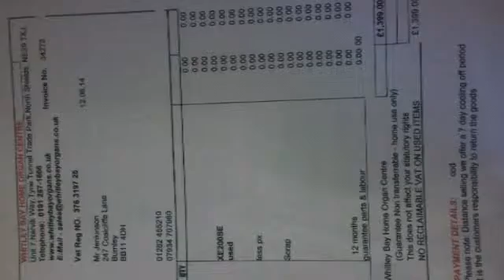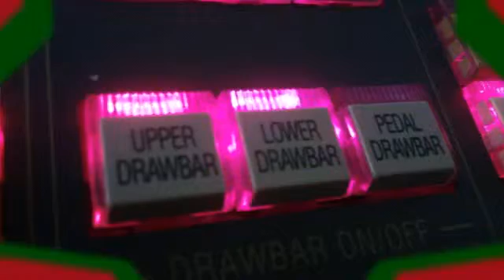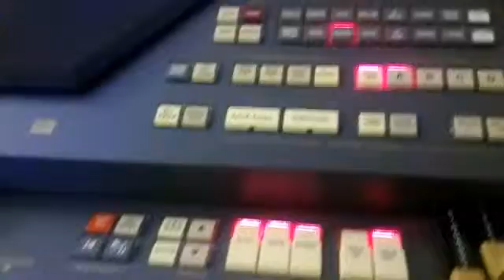Demo of Hammond Xe200 Setup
XE200 SETUP